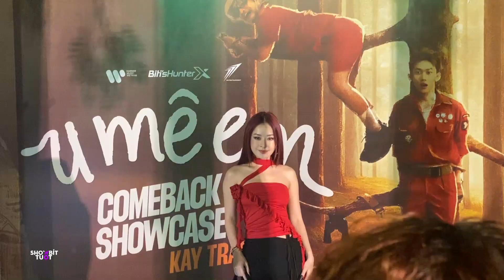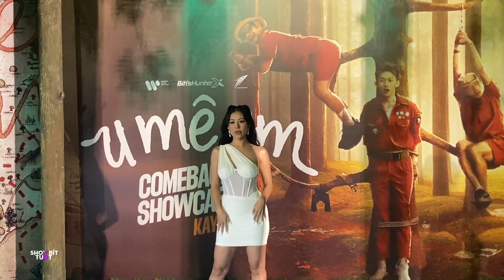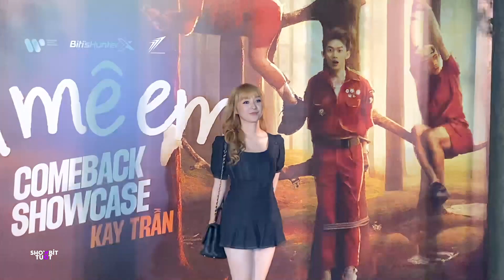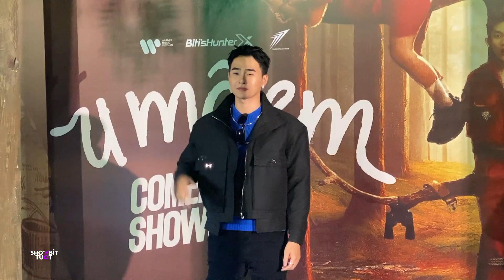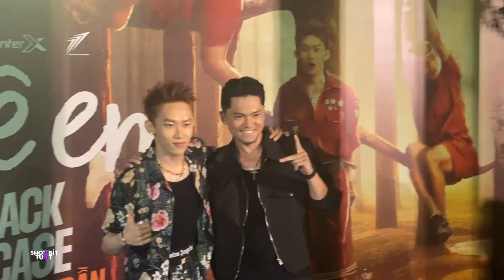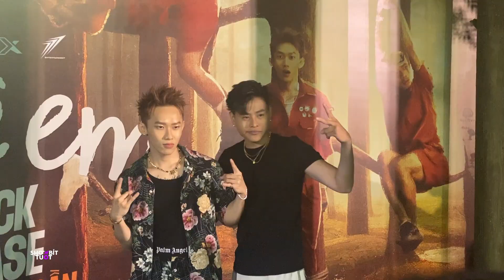Kay Trần CÔNG KHAI thả thính HOA, dàn nghệ sĩ trai xinh gái đẹp ủng hộ màn comeback LỘT XÁC này